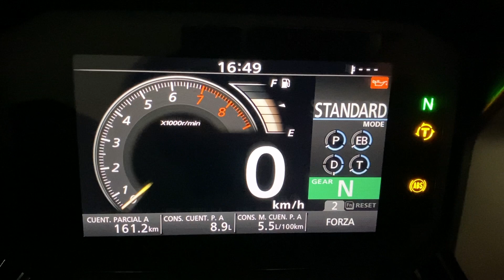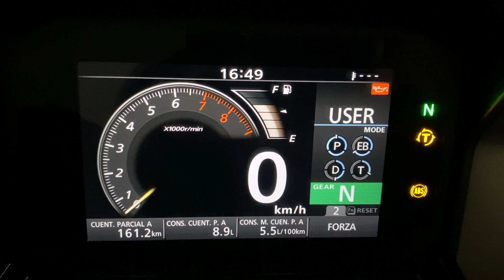Honda Forza 750 Prueba en Español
Hola amigos en el Video de hoy probamos la nueva maxiscooter de Honda con la que quiere destronar a la reina el segmento, la mismísima Yamaha  Tmax. Como siempre os damos nuestra opinión y decimos algunas de esas cosillas que deberían de mejorar. Si quiere saber la opinión del asiento de atrás tienes que buscar Las Crónicas de Noe en nuestro grupo de Facebook .
Equipamiento:
-Cascos Schuberth C4 pro Carbon
-Cámara Go pro Hero 7 black